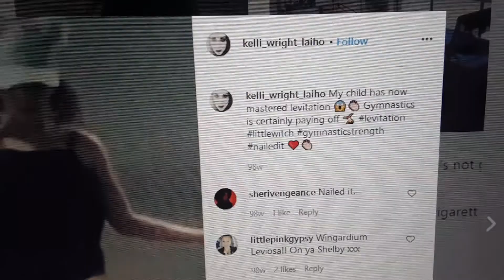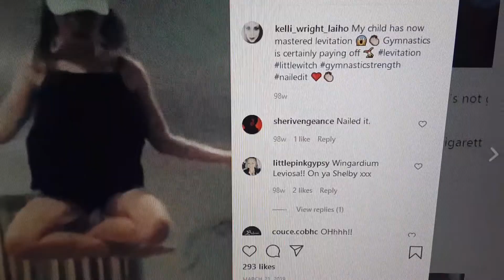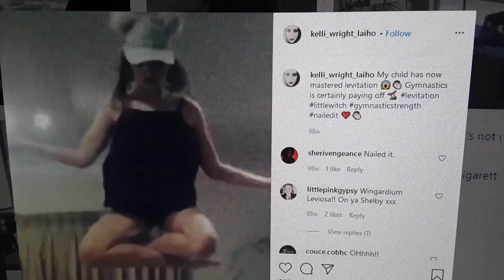Little Witch practicing demon Magic